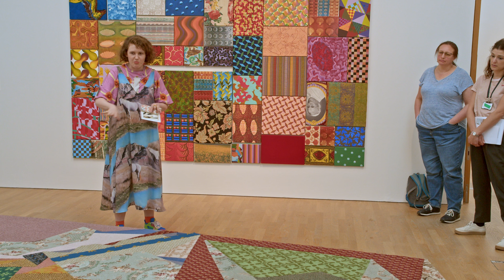Lauren Godfrey Reflections on Spread (1992)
Held on the occasion of major exhibition, Jacqueline Poncelet: In The Making, this study day offered a deep-dive into the exhibition surveying 50 years of Poncelet’s work and a preview of new research shared via the first monograph on her work, co-published by MIMA and Hurtwood.

The event, offered an opportunity to hear from curators, thinkers and makers connected to the exhibition including Barbara Griffin, David Ward, Lauren Godfrey, Martina Margetts, Penelope Curtis and Salena Barry.

Exhibition supported by the Freelands Foundation through the Freelands Award.

About:
Artist Lauren Godfrey reflects on Poncelet’s large textile work, Spread 1992. Lauren recently collaborated with MIMA on a bonus episode of Pattern Portraits, a podcast, exhibition and print series by the artist. Godfrey makes abstract portraits of pattern addicts and hears their story through the patterns they surround themselves with.